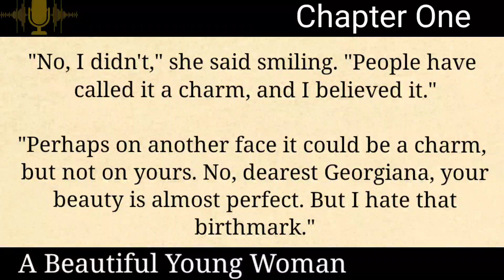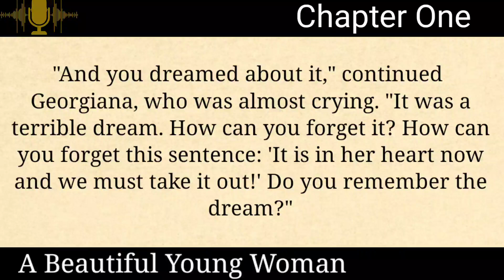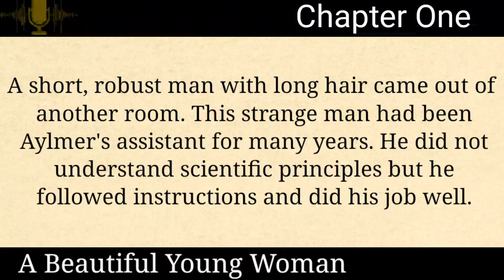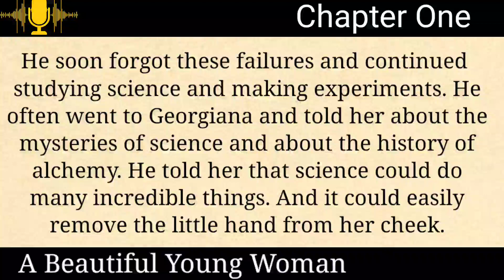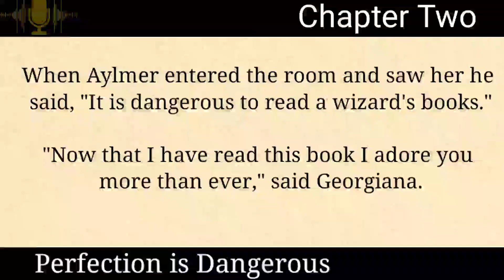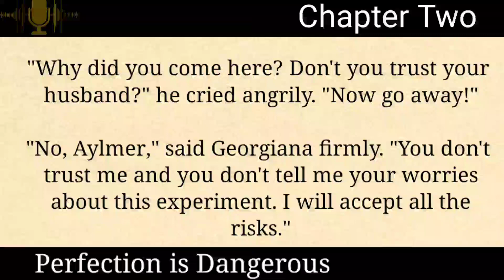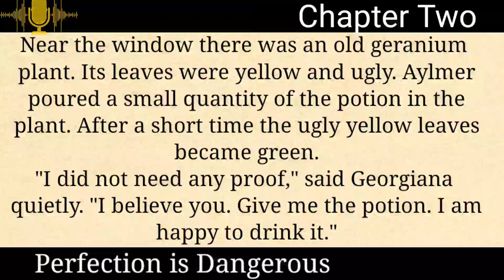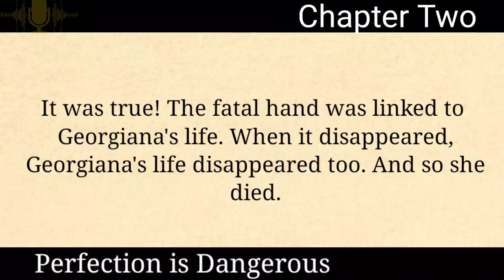learn English through audio story _ 🎧 Level 6 🎧The Birthmark _ english story_improve your English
Learn English through audio story 🎧Level 6🎧The Model Milionaire_ english story_improve your English

Learn English through audio story _english story_  🎧Level 1🎧 The Lady Or the Tiger _

Learn English Through audio story _ english story _ The Ghost Ship _ Level 6 _ improve your English

Learn English Through audio story _ english story _ Remains Of the Day _ Level 6

Learn English through story _ Who Am I  _ Level 2

Learn English through story _ Who Am I  _ Level 4

Learn English through story _ The Boy Who Couldn't Sleep _ Level 1

Learn English through Story | 🥇Level 2🥇 || A Beautiful Story 💕 Regret

Learn English through Story | 🥇Level 2 🥇True Love Story || A Beautiful True Love 💕

English story level 2 Audiobook with subtitles Chapters timestamps:
0:00:00 Chapter 1
0:04:52 Chapter 2
0:08:53 Chapter 3
0:13:46 Chapter 4
0:19:23 Chapter 5
0:25:12 Chapter 6
0:30:12 Chapter 7
0:36:33 Chapter 8
0:42:05 Chapter 9
 0:48:32 Chapter 10
 0:53:21 Chapter 11
1:00:15 Chapter 12
1:06:23 Chapter 13

🍀 Learning English while listening to stories with subtitles is very enjoyable and effective. Listening to the story daily will help improve your English pronunciation and listening skills.